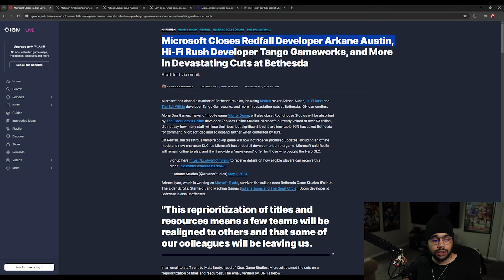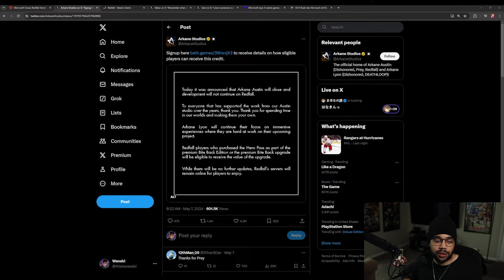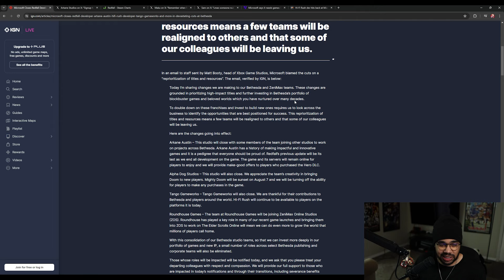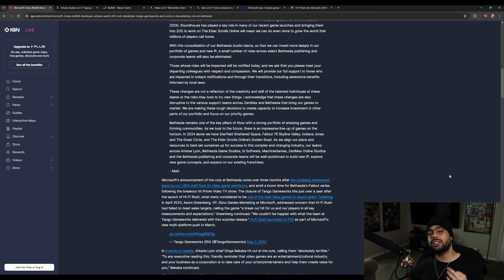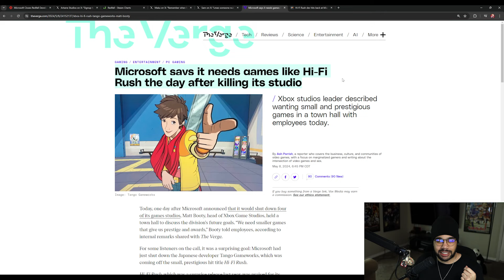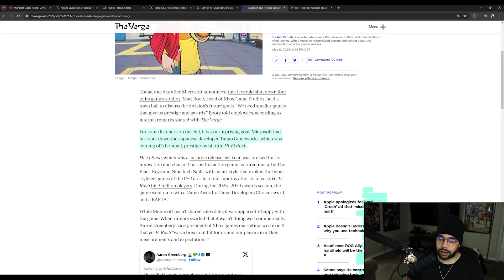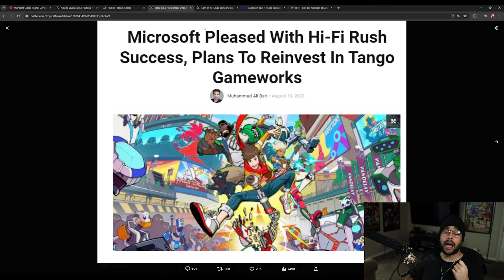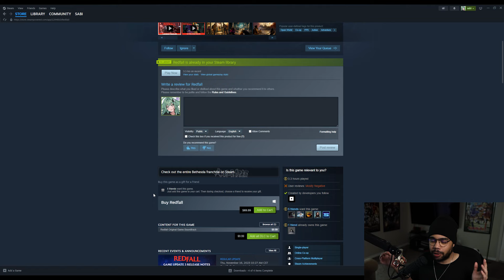Xbox Is DYING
it's sad to see microsoft let xbox die like this